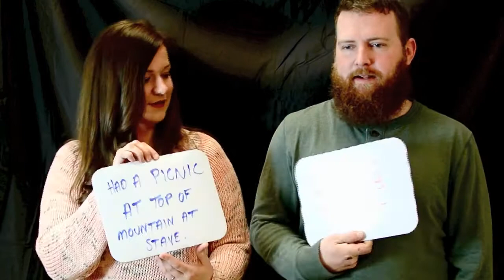Soulmates 2016: Meet Kristal & Adam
Image Magazine 2016: Wedding Edition